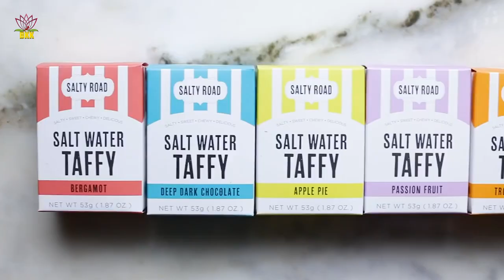Candy Manufacturing Business | Candy Making Machine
24x7 Whatsapp for video production: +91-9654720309
(Please give us 24 hours to respond to your queries)